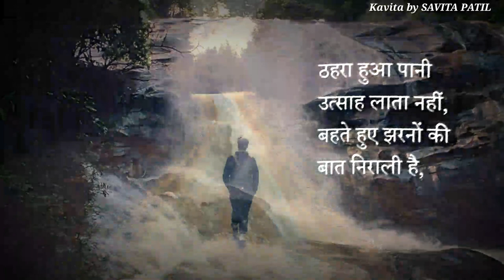Hindi Kavita : हिन्दी कविता : A Motivational Poem : नयी शुरूआत : Savita Patil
Hindi Kavita / हिन्दी कविता / Motivational Poem
नयी शुरूआत...
A new beginning. it's always better to start over again than never. No problem if your progress is slow but keep going.
This is a motivational poem for everyone. Spread positivity.